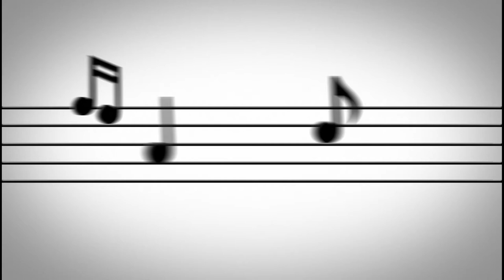Video Background Stock Footage Free ( note rhythm dynamic led performance annual conference )